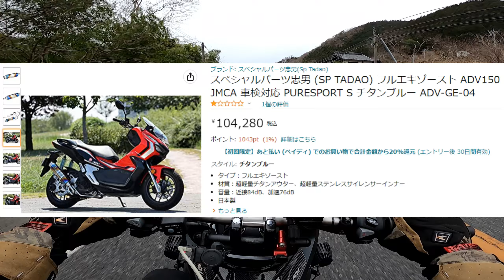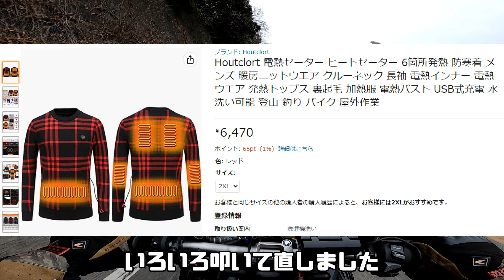ADV150に乗ってメイン撮影後の帰り道【広島県三次市編】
ADV150に乗りまして、広島食べ歩きツーリングをしてきた帰り道の様子です

実際に食べ歩きツーリングしてきた様子は、メインチャンネルでお届けいたします

★2023年ヘルちゃんねるステッカー販売中です
2023年単車部ステッカー

2023年みんな大好き３速ステッカー

★ヘルちゃんねる【メインチャンネル】

★オリジナルTシャツ販売中です